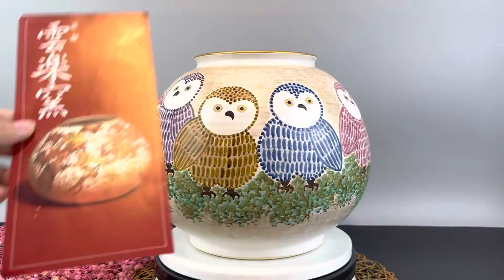Bình Hoa Kyo - Vẽ Chim Cú #569 May mắn Tài Lộc - Độc Lạ Chất - Sưu Tầm Và Giao Lưu Toki Antique.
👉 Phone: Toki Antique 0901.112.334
➖Trân trọng➖